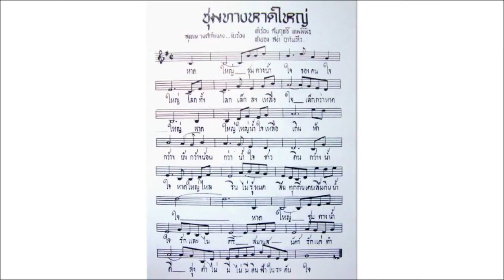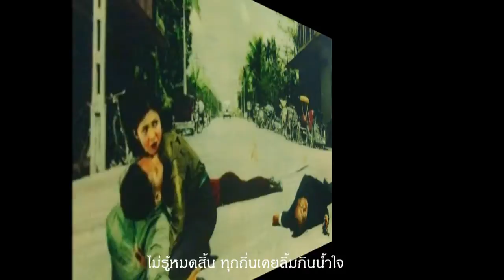ชุมทางหาดใหญ่ - สุเทพ วงศ์กำแหง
คำร้อง - สัมฤทธิ์ เทพพิพิธ ทำนอง - สง่า อารัมภีร
เพลงจากภาพยนต์ไทย ๑ต่อ๗ ตอน ชุมทางหาดใหญ่ พ.ศ.๒๕๐๙